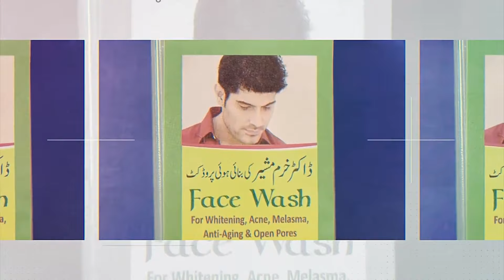Say Goodbye to Dark Circles! Quick Hacks You Need to Try | Dark Circles Se Nijat Pane Ka Asan Tariqa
Dr. Khurram Mushir is an immensely popular skin specialist in Karachi. This popularity stems not only from his skills and knowledge as a dermatologist but also from his numerous television appearances and successful modeling career.

Qualifications
Dr. Khurram Mushir is a highly qualified medical professional with numerous degrees. He got his MBBS from Dow University of Health Sciences and then went abroad for the remainder of his academic career. He got both his doctorate and his master's degrees from the University of Wales in the UK and then came back to Pakistan to put this knowledge to good use.